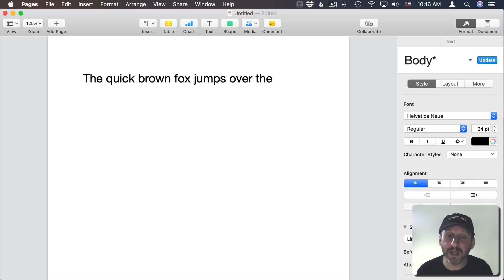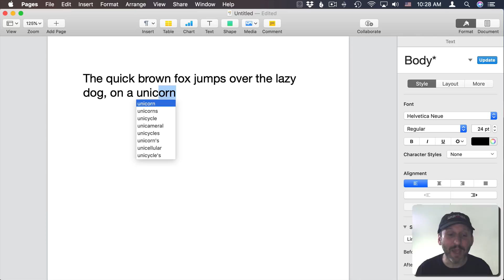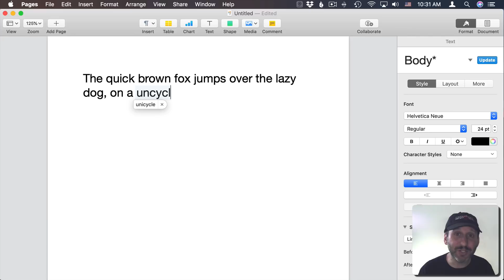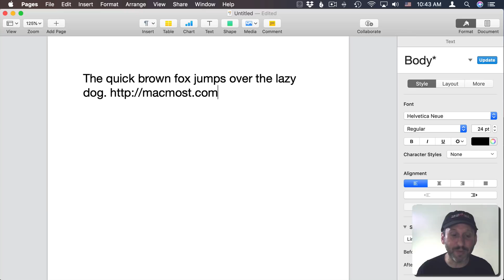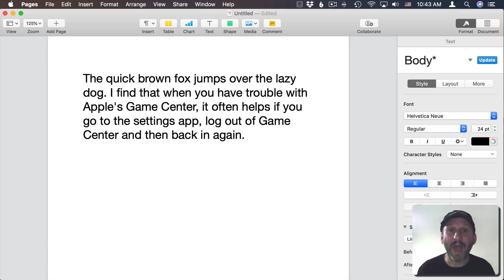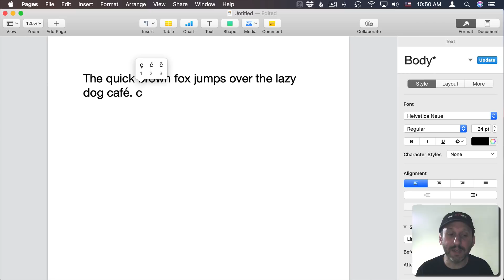12 Mac Typing Tips and Tricks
If you do a lot of writing on your Mac, here are a bunch of tips to help you type and manipulate text more efficiently. You can use the arrow keys along with modifiers to move around and select text without taking your fingers off the keyboard. You can also quickly delete words and lines without using your mouse or trackpad. You can complete and correct spelling, substitute a few keystrokes for longer pieces of text, and type accent marks and symbols quickly.